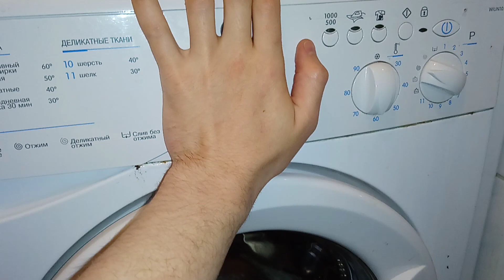Стиральная машина WIUN 105 замена приводного ремня. Как измерить длину, ремень стиральная машинка!?